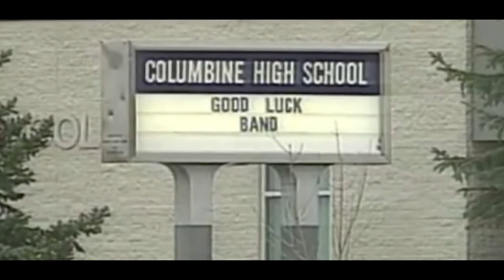Jim Klypz - No Love Found (Music Video)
RIP TO THE FALLEN, Love is the answer

No Love Found by Jim Klypz

Shot & Edited by Mach
Song Produced by Red Hook NoddlesProductions
Mixed/Mastered by Trac Kings

COURTESY OF 'ABC' 'CNN' 'NBC' 'TODAY SHOW'

Official Channel Of Mach The Shaman

Video Camera Equipment:
256 GB Class 10 SD Card
Lumix GH5
Lumix GH5s
8TB Desktop Hard Drive

Audio Recording Equipment:
Focusrite 2i2 (3rdGen) USB Interface w/ Pro Tools First
AKG C214 Mic
Neumann TLM 102 Mic
Tripod Boom Mic Stand
Mic Pop Filter
Reflection Filter Mic Isolation Shield

Note: Commissions may be earned from the links above.